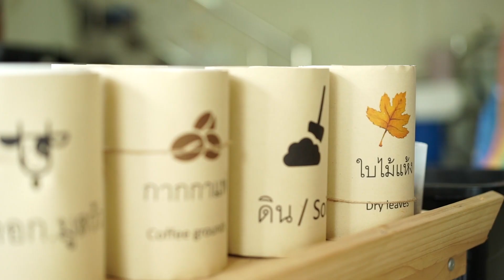คนเปลี่ยนโลก SS4 TAPE 43 : ผัก DONE (22 ต.ค. 61) 2/3